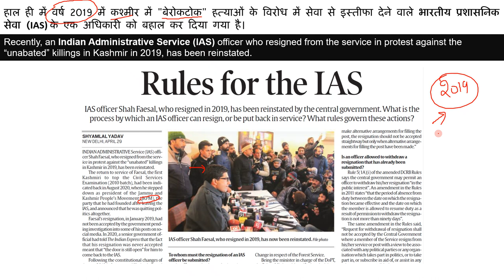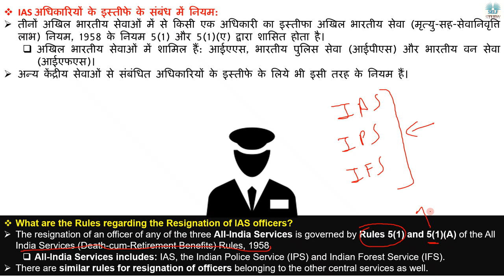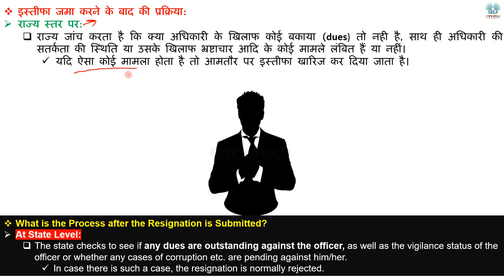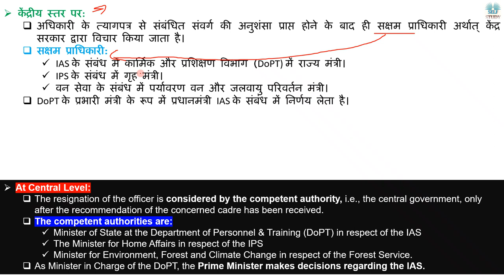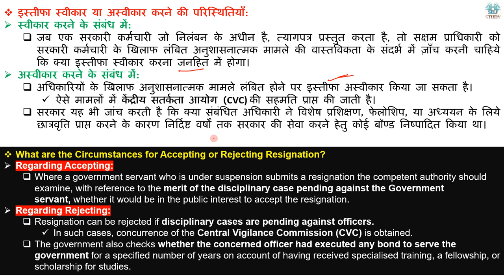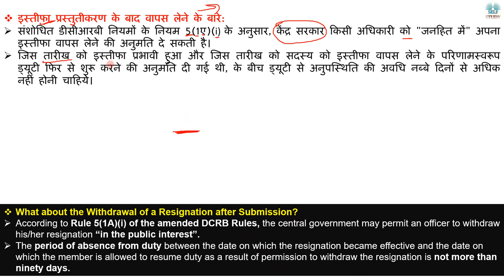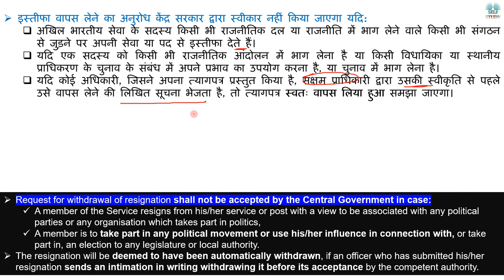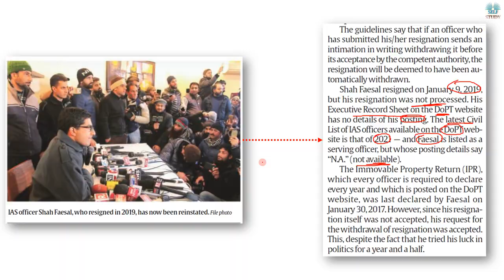क्या IAS अधिकारी इस्तेफा देने के बाद वापस नौकरी पा सकता है | Rules for The IAS officers Explained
Recently, an Indian Administrative Service (IAS) officer who resigned from the service in protest against the “unabated” killings in Kashmir in 2019, has been reinstated.
हाल ही में वर्ष 2019 में कश्मीर में "बेरोकटोक" हत्याओं के विरोध में सेवा से इस्तीफा देने वाले भारतीय प्रशासनिक सेवा (IAS) के एक अधिकारी को बहाल कर दिया गया है।
What are the Rules regarding the Resignation of IAS officers?
IAS अधिकारियों के इस्तीफे के संबंध में नियम
All India Services (Death-cum-Retirement Benefits) Rules, 1958
एक अधिकारी के इस्तीफे का अर्थ
What is the Meaning of Resignation by an Officer
Voluntary Retirement Scheme (VRS) Explained in Hindi
What are Rules of IAS,
Rules for Resignation and Reinstatement of an IAS Officer,
एक IAS अधिकारी के इस्तीफे और बहाली के नियम,